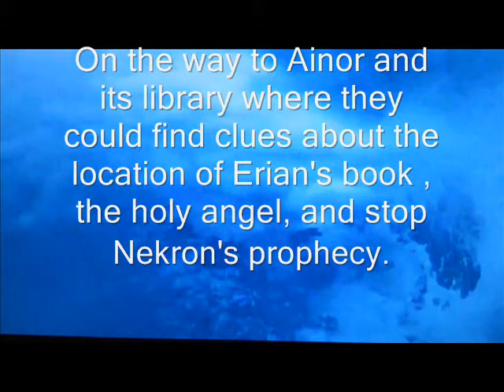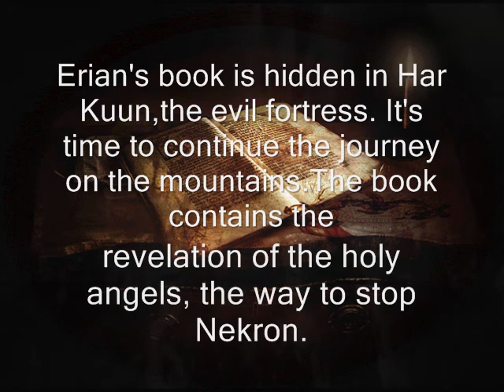Rhapsody of Fire: THE DARK SECRET SAGA CHAPTER 3a (v.2) - On the way to Ainor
DARK FROZEN WORLD LYRICS
"Nekron's dark pages proclaimed the worst
Of all the known prophecies
Erian's book, the only possible way to stop it
Had to be found
The hour had come to answer
The angels' last desperate call"

ARCANA MALA DICTA
ARCANA MORTIFERA

AD GLORIAM
INFLAMMATUS

SED UBI - EA SUNT
COMPERTA IN REGNO
PARS DOLE - DOLERE
VULNUS MORTIFERUM
PARS DOLE - DOLERE
AGE QUOD - QUOD AGIS
TENEBRAE INFERNAE

GELIDUS TREMOR
VULNUS MORTIFERUM

ARCANA MALA DICTA
ARCANA MORTIFERA
GELIDUS TREMOR

ON THE WAY TO AINOR LYRICS:
Farewell my last dear breathe of green
Aranen's flag fights cold icy winds
White River flow, you led our way
Now a new wild path to the fair plain

Skylords arise
Your thunders are quaking my soul
Rage of the Heavens... storm!
In me now it pounds your great force

We turn back sad but proud
Just silence and grey rock
Towards the last known town

[Chorus:]
In ages of hate and raging swords
Along these grey plains so wild and cold
The armies of dragons, elves and men
All stormed the dark gates of a thousand hells

And now we'll declare eternal war
To every damned new hellish lord
On the way to Ainor

dark hells beware
The angels are calling my name
A sacred fate for whom
Was born as half demon, half man

[Solo]

THE DEMON-KNIGHT PROPHECY LYRICS:
"Beware my friends
For you face the demonknight's prophecy
You see now the fearsome Har-Kuun is not a myth
3.000 year ago in the age of the red moon
The lords of the Darklands defeated the army of the Nordic Plains
Taking Erian's book from Ainor's hall, where they had hidden it
Those disciples of the Black Order
It's known only now...

Covered by the dust of time
It lies deep in Har-Kuun
Beware my friends
The demonknight's prophecy unfolds"